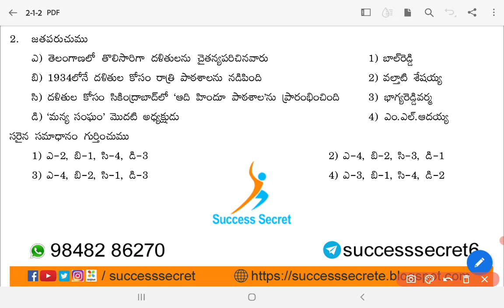తెలంగాణ ఉద్యమం-రాష్ష్ట్ర అవతరణ-02 II Success secret II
Telangana Movement- Formation of State